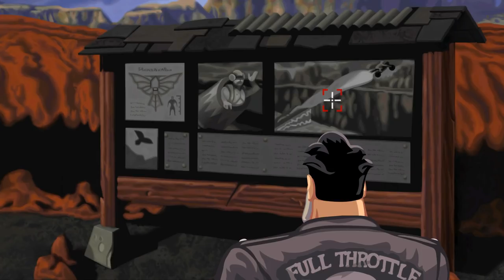POUTRE LA LOUTRE !!! -Full Throttle : Ep.3- avec Bob Lennon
Attention ça déchire !!! Full Throttle, un jeu datant de 1995 dans sa version remasterisée (un peu foireuse) disponible sur steam !! Suivez les aventures de Ben, le chef du gang de motards nommé "Les Putois" à travers le Midwest pour déjouer un complot démoniaque visant à remplacer TOUTES les motos du monde par des minibus !! Vous avez entendu ?!? DES MINIBUS !!! Inacceptable. Mettez vos bottes en cuir, kickez votre machine, et mettez les GAZS !! =D

Vous pouvez aussi nous suivre :
Sur Facebook :

Fanta & Bob